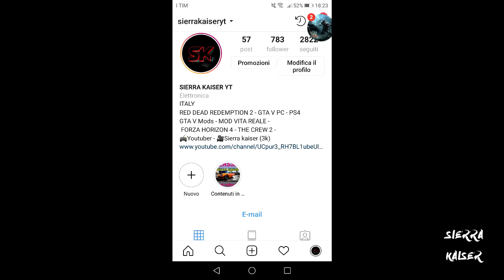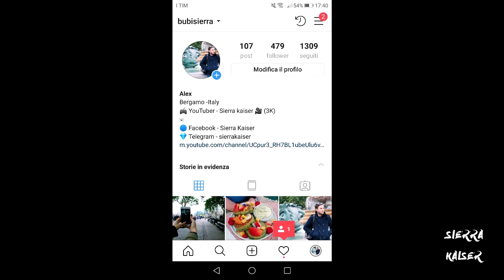FORZA EDITION CAR MEET PORSCHE / FORZA HORIZON 4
PSN PS4: bubisierra

PLAYLIST DA VEDERE

PER COLLABORAZIONI :

Per proposte commerciali / collaborazioni ed altro